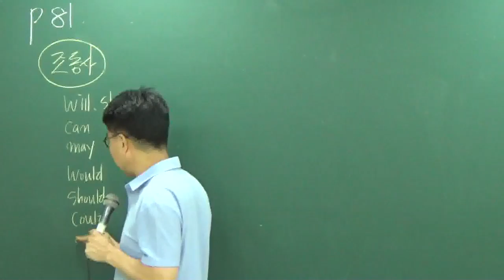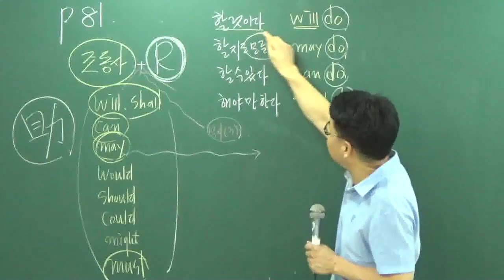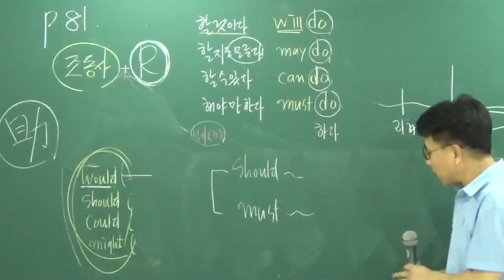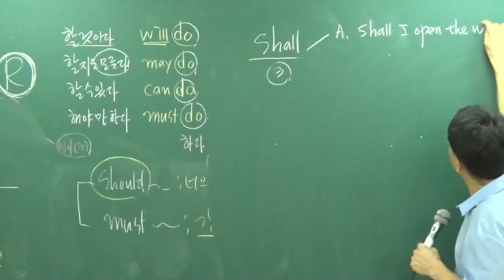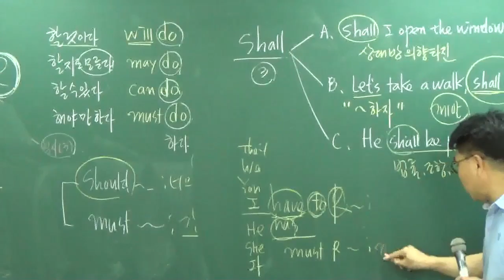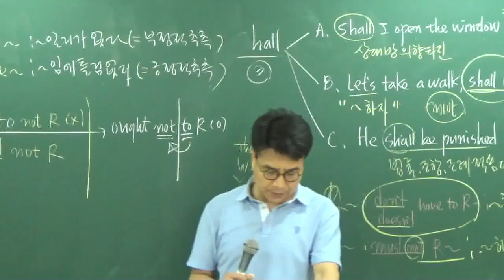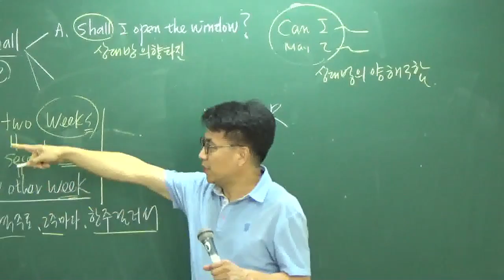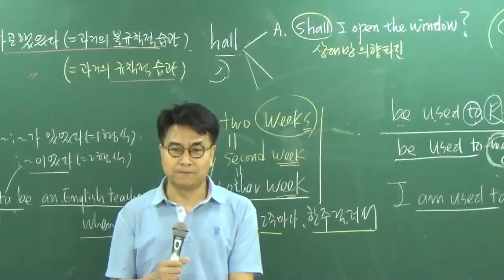[공전무] 2017년 시험대비 공무원 기초이론과정 영어[어법] 8-8